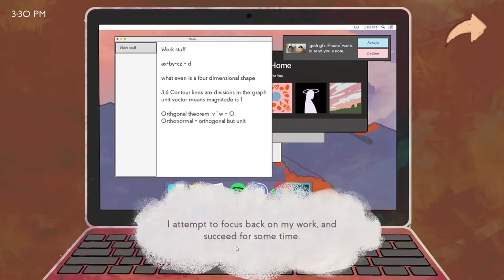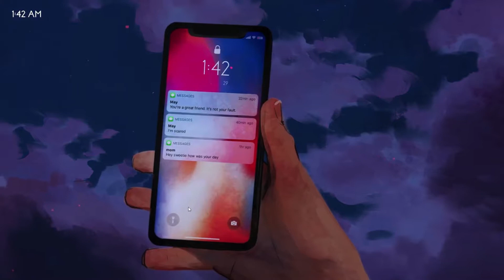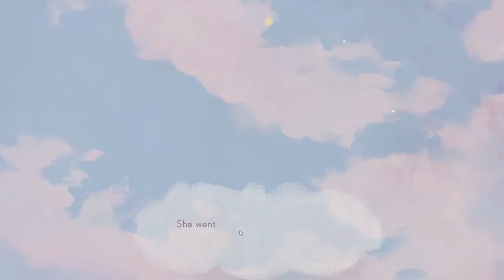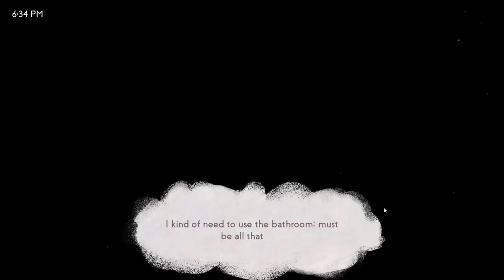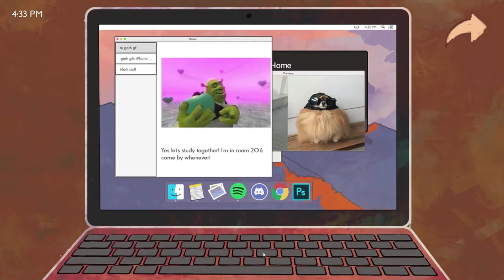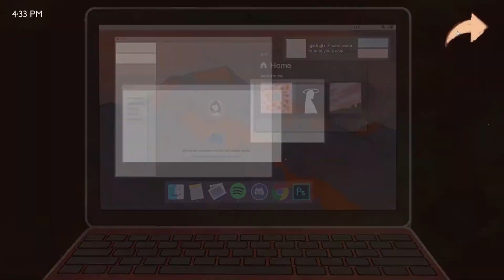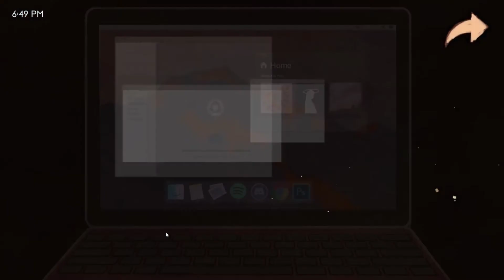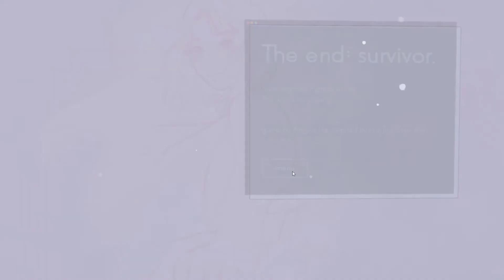Missed Messages Full Walkthrough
If you want to see all four endings, in the indie game Missed Messages then you are at the right place. This is another walkthrough from Jojo and its a long one so enjoy!!